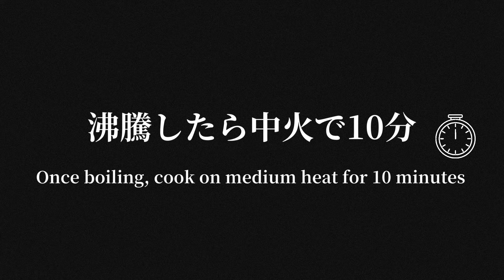【初心者もプロの味】たった15分で完成！とろとろ春雨と♪旨みたっぷり厚揚げとの煮物！『作り置きOK』厚揚げと春雨の甘辛煮レシピ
【材料】
・厚揚げ　2枚
・春雨　50g
・水　300ml
・味醂　大さじ2
・醤油　大さじ2～3
・おろし生姜　少々

おすすめトッピング…ネギ

一度、熱湯で軽く茹でる事によって、雑味や油味が取れて
キリッとした、味付けが簡単に出来ます。

春雨の原料って何？＆とろとろ春雨と厚揚げの煮物

『厚揚げと春雨の甘辛煮』の作り方

＊チャプター＊
00:00 厚揚げと春雨の甘辛煮の自己紹介
00:20 フライパンに、切った厚揚げと春雨を拡げます
01:32 熱湯を注ぎ、蓋をして4分間蒸したら、お湯を捨てます
01:58 水・お酒・みりん・砂糖を入れ、沸騰したら中火10分
02:49 おろし生姜・醬油を入れ、落し蓋をしたら中火で5分加熱
03:22 煮汁を厚揚げにかける
03:57 厚揚げと春雨の甘辛煮　完成
04:53 チャンネル登録とgoodボタンの催促♪

・こまち麺 白 200g×3袋

・ 信濃産業 業務用無添加信州はるさめ(18cm) 1000g

・ 【Amazon.co.jp 限定】足立醸造 国産有機醤油 濃口 有機

・Lakanto ラカントS 顆粒 1kg

・シャープ 過熱水蒸気 オーブンレンジ 31L コンベクション

Fire TV Stick 4K Max(マックス)第2世代
 ストリーミングメディアプレイヤー【2023年秋発売】

Amazon　200万冊以上が読み放題。
初めてご利用の方は30日間の無料体験が可能

みんなに嬉しい、Amazonプライム。30日間の無料体験を始める
無料体験後は¥ 600(税込)/月。いつでもキャンセルできます。

「楽天マガジン」月額418円で1600誌・8000冊以上の雑誌が読み放題
・初月31日間は無料